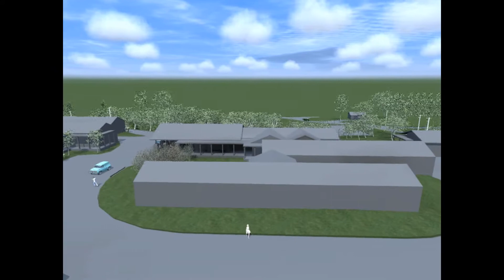Silverstream Retreat - Existing Site Animation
Animation by Studio MWA Ltd
New Proposal to Come